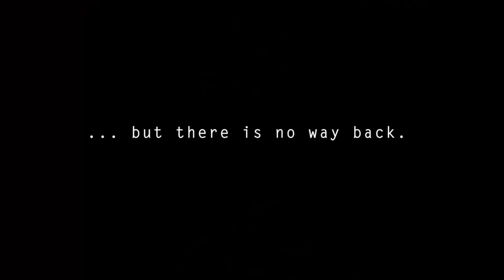إصدارات الألعاب لشهر فبرايــر 2016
نقدم لكم آخر الإصدارات الخاصة في عالم ألعاب الفيديو "Video Games" لشهر فبرايــر 2016 بشكل عام على كافة الأجهزة (المنزلية، المحمولة، الكمبيوتر ... إلخ).

إعداد:
• طــلال السعيــدي - @Talal_Alsaeedi

مونتاج:
• عبداللــه عــرب - @3a3a3

الساوند كلاود "البودكاست الإذاعي" - "SoundCloud "Podcast:
ExtravaGaming

الآيتونز " البودكاست الإذاعي" - "iTunes "Podcast:
ExtravaGaming

قروب ستيم على الكمبيوتر - Steam Group:
ExtravaGaming

الفيسبوك - Facebook:
ExtravaGaming

المنتدى في جوجل بلس- "Google+ "Community & Form:
ExtravaGaming